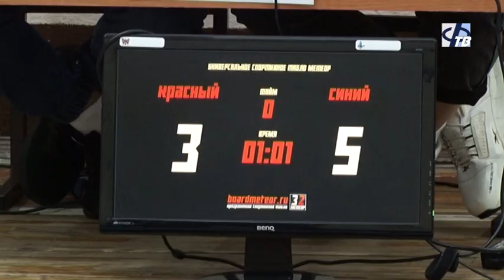Первенство по рукопашному бою